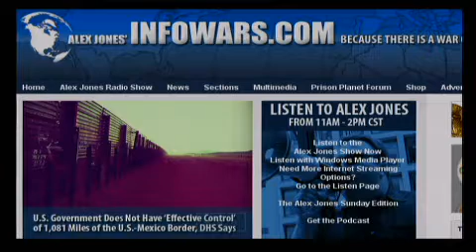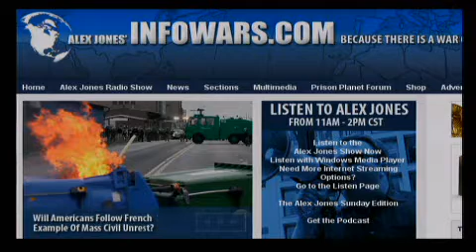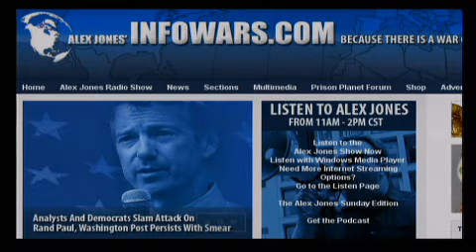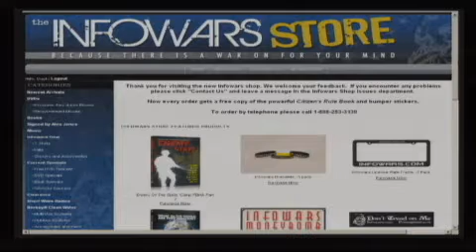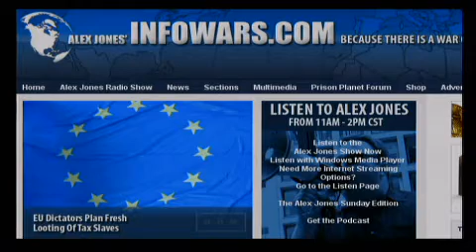The Alex Jones Show LIVE - October 21st 2010 - Part 4 of 12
Lindsey Williams reveals new bombshell information on the Alex Jones Show today. Williams, who has been an ordained Baptist minister for nearly 30 years, went to Alaska in 1971 as a missionary and because of the executive status accorded to him as Chaplain, he was given access to the information that is documented in his book, The Energy Non-Crisis. In 2009, Williams told Alex Jones about the plan by the global elite to sabotage the dollar, destroy the economy and America by 2012. Investigative journalist Wayne Madsen and Prison Planet.com editor and journalist Paul Joseph Watson  join Alex to talk about the revelation that cleric Anwar Al-Awlaki met with Pentagon officials. Alex also covers the latest news and takes your calls.